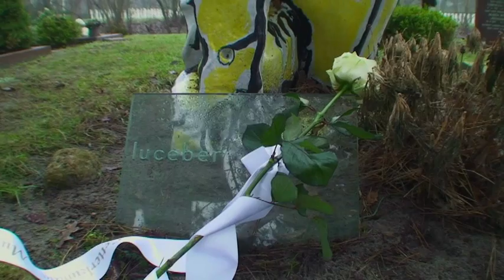Lucebert (1924-1994) | Bergen, Nederland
De dichter, schilder en fotograaf Lucebertus Swaanswijk haalt in 1954 als keizer verkleed de Poezieprijs van Amsterdam op. Schrijft voor de Zangeres zonder Naam het nummer 'De soldatenmoeder'.